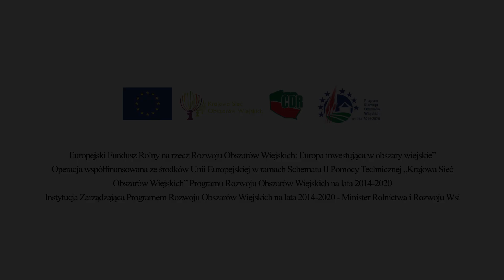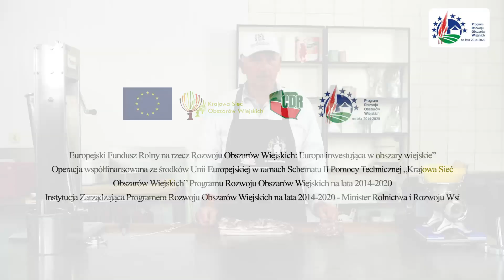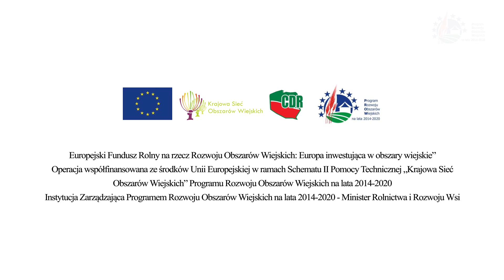Film V. Wyrób wędzonek. Odc. nr 3. Osuszanie surowców, faszerowanie boczku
Techniki i zasady osuszania surowców przed wędzeniem. Skutki nieprawidłowego osuszania. Sposób na faszerowanie i sznurowanie boczku.
Odpowiedzi udzielali będą m.in. prowadzący program, Koledzy Andrzej i Jan, którzy na naszym forum występują pod nickami Bagno i DZIADEK.